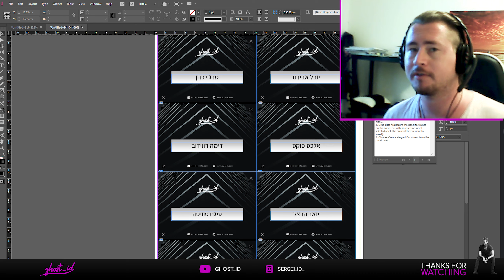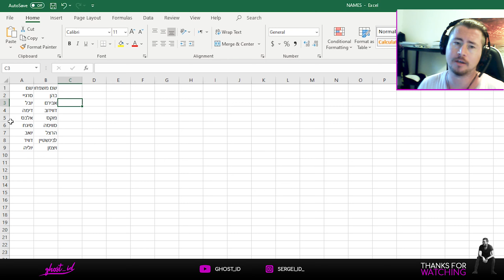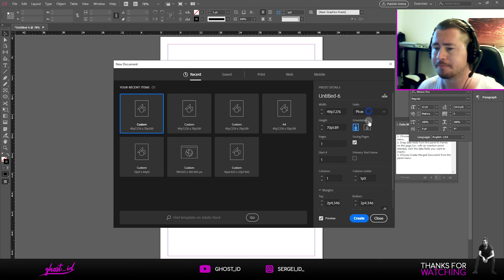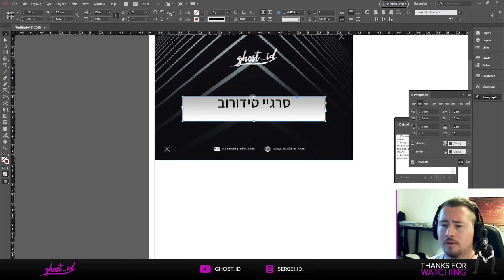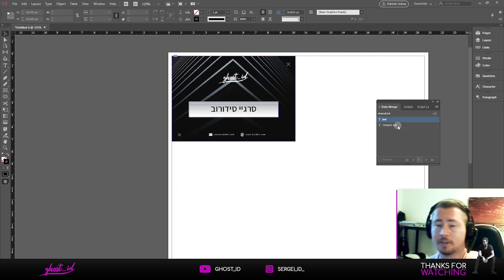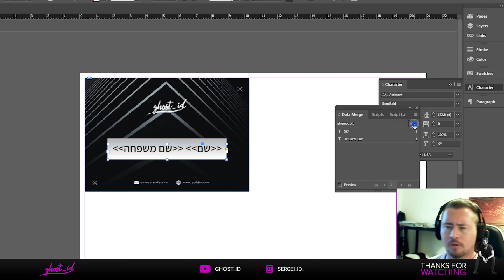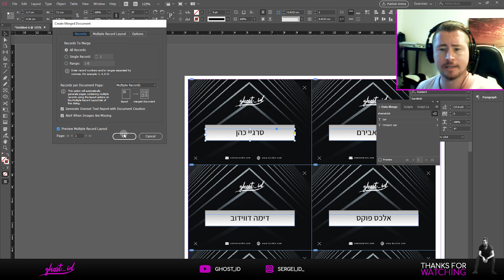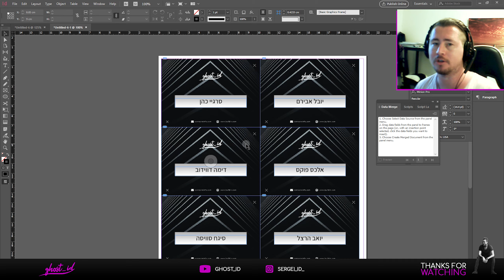איך עושים את זה? - data merge (הכנסת נתונים אוטומתית)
היום בסרטון אני אראה לכם כלי מדהים שנמצא בנמצא באינדיזיין.
הכלי הזה לוקח נתנונים מטבלת אקסל ומכין באופן אוטומתית פריסה לדפוס.

במקרה שלי השתמשתי בכלי הזה כדי לייצר 150 תגי שם עם שמות משתנים.
אם הייתי עושה את זה ידני זה היה לוקח לי בטח שעתיים, אבל בעזרת
Data merger
זה לקח לי פחות מ2דק